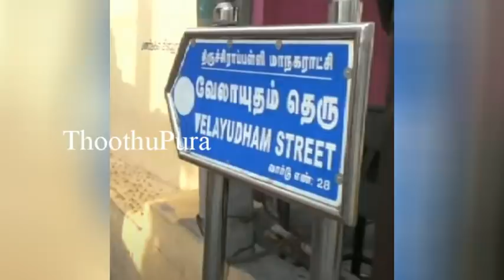திருச்சி அரியமங்கலம் அருகே உள்ள காமராஜ் நகரை சேர்ந்த பிரபு செய்ததை பாருங்க | Thoothupura